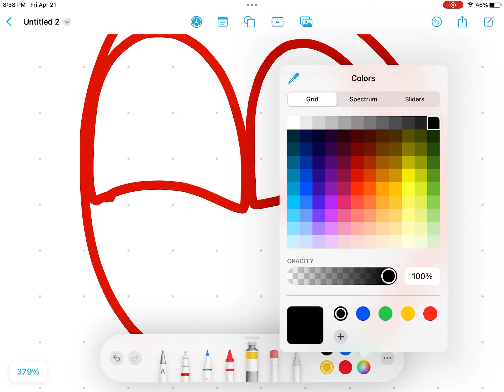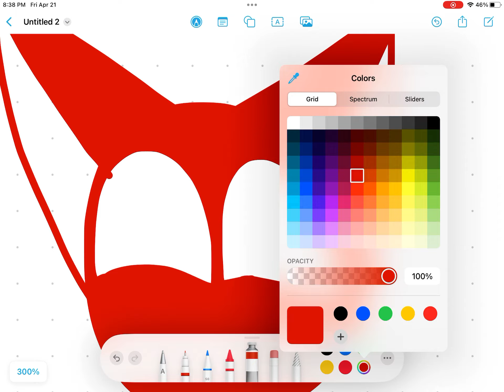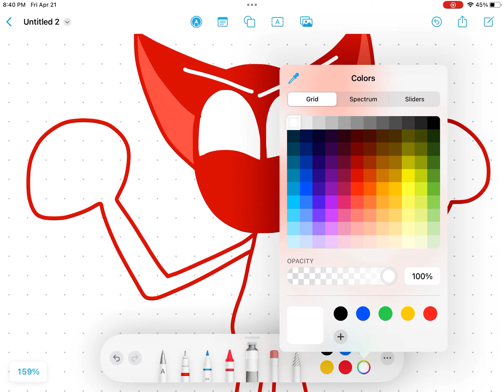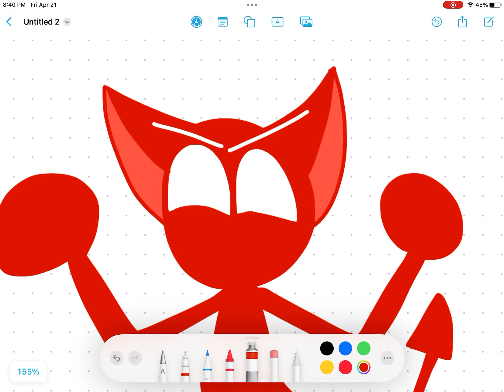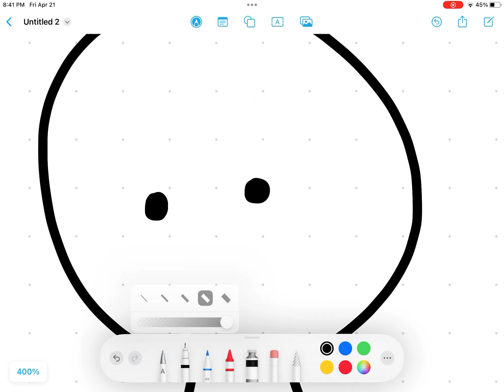Just 2 little drawings